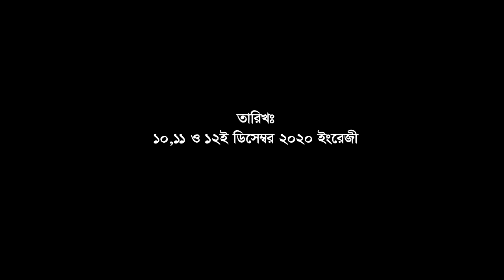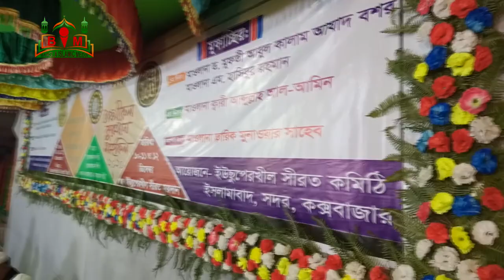দুনিয়াতে আল্লাহ'র রাজত্ব সম্পর্কে গুরুত্বপূর্ণ ওয়াজ, বক্তাঃ হযরত মাওলানা আব্দুর রহিম বশরী, কক্সবাজার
This year's new waz
An important sermon on the kingdom of Allah in the world,
Speaker: Hazrat Maulana Abdur Rahim Bashari, Cox's Bazar
Subject: The kingdom of Allah
Mahfil Organizer: Yusuperkhil Sirat Committee.
Location: Yusuperkhil, Islamabad, Cox's Bazar.
Video record date: 12/12/2020

এই বছরেরর নতুন ওয়াজ
দুনিয়াতে আল্লাহ'র রাজত্ব সম্পর্কে গুরুত্বপূর্ণ ওয়াজ,
বক্তাঃ হযরত মাওলানা আব্দুর রহিম বশরী, কক্সবাজার
বিষয়ঃ আল্লাহ'র রাজত্ব
মাহফিল আয়োজকঃ ইউছুপেরখীল সীরত কমিটি।
স্থানঃ ইউছুপেরখীল, ইসলামাবাদ, কক্সবাজার।
ভিডিও রেকর্ডের তারিখ: 12/12/2020

Lecture by Hazrat Mawlana Abdur Rahim Bashari, Cox's Bazar
Bangla Waz - বাংলা ওয়াজ
HD Video
Full Video
Islamic Video Collection
Islamic Song
ইসলামী গান
New Islamic Song
নতুন ইসলামী গান
Chittagong Waz Mahfil
চট্টগ্রামের ওয়াজ মাহফিল
Waz Mahfil Cox's Bazar
কক্সবাজার এর ওয়াজ মাহফিল
সিলেটি ওয়াজ
বরিশাল এর ওয়াজ
আঞ্চলিক ভাষায় ওয়াজ
নতুন বাংলা ওয়াজ